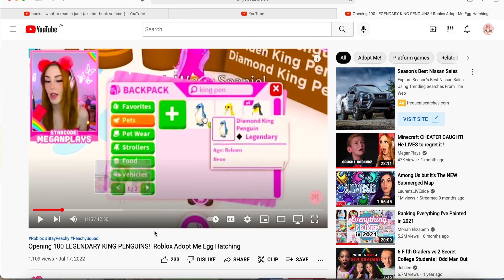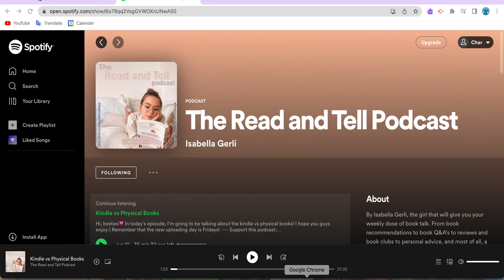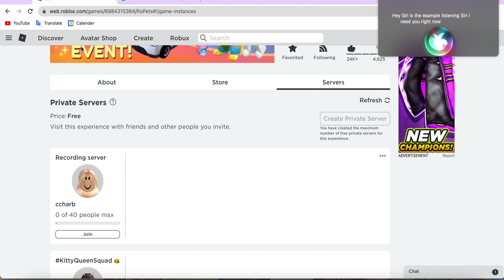How to stay Motivated while ageing pets in ROPETS!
♡Welcome to my bio♡  ♡ʜɪ ɪᴍ ᴄᴄʜᴀʀʙ ɪ ʟᴏᴠᴇ ᴍᴀᴋɪɴɢ ʀᴏʙʟᴏ𝕩 ᴠɪᴅᴇᴏ'ꜱ ꜰᴏʀ ᴀʟʟ ᴏꜰ ᴍʏ ᴀᴍᴀᴢɪɴɢ ᴠɪᴇᴡᴇʀꜱ ᴀʀᴏᴜɴᴅ ᴛʜᴇ ᴡᴏʀʟᴅ! ɪ ʟᴏᴠᴇ ᴍᴀᴋɪɴɢ ᴠɪᴅᴇᴏ'ꜱ ᴏɴ ᴀᴅᴏᴘᴛ ᴍᴇ ᴏᴠᴇʀʟᴏᴏᴋ ʙᴀʏ ᴀɴᴅ ᴛʀᴀɪᴛᴏʀ! ᴀʟʟ ᴏꜰ ᴛʜᴇꜱᴇ ɢᴀᴍᴇꜱ ᴀʀᴇ ᴍᴀᴅᴇ ʙʏ ᴀᴍᴀᴢɪɴɢ ᴅᴇᴠᴇʟᴏᴘᴇʀꜱ ᴛʜᴀᴛ ᴡᴏʀᴋ ꜱᴏ ʜᴀʀᴅ ᴇᴠᴇʀʏ ꜱɪɴɢʟᴇ ᴅᴀʏ ᴛᴏ ᴘᴜꜱʜ ᴏᴜᴛ ᴜᴘᴅᴀᴛᴇꜱ ᴀɴᴅ ɪ ᴄᴏᴠᴇʀ ᴛʜᴇᴍ ᴀʟʟ! ɪɴ ᴛʜɪꜱ ᴄʜᴀɴɴᴇʟ ʏᴏᴜ ᴡɪʟʟ ꜱᴇᴇ ᴍᴇ ᴄᴏᴠᴇʀ ᴀʟʟ ᴛʜᴇ ᴛᴇᴀ ᴏɴ ᴛʜᴇꜱᴇ ɢᴀᴍᴇꜱ ᴀꜱ ᴡᴇʟʟ ᴀꜱ ᴘᴜꜱʜ ᴏᴜᴛ ᴜᴘᴅᴀᴛᴇ ᴠɪᴅᴇᴏ'ꜱ ʜᴏᴡ ᴛᴏ ᴠɪᴅᴇᴏ'ꜱ ᴀɴᴅ ᴍᴜᴄʜ ᴍᴏʀᴇ! ᴏɴ ᴛʜɪꜱ ᴄʜᴀɴɴᴇʟ ɪ ʙᴇʟɪᴇᴠᴇ ᴛʜᴀᴛ ᴡᴇ ꜱʜᴏᴜʟᴅ ᴀʟʟ ᴛʀᴇᴀᴛ ᴇᴀᴄʜ ᴏᴛʜᴇʀ ᴡɪᴛʜ ʀᴇꜱᴘᴇᴄᴛ ᴀɴᴅ ᴛᴏ ᴀʟᴡᴀʏꜱ ʙᴇ ᴋɪɴᴅ ᴛᴏ ᴏᴛʜᴇʀꜱ!♡
🧸 FAQ 🧸
What do you use to edit your videos? - I Adobe Premier Pro! This is one of the Adobe products that you can get! Yes it cost $$ but it gives a lot more than I Movie has to offer!
What do you use to make your thumbnails? - I use adobe photoshop. The only bad thing about this is that this program cost $20 per month!
Can I join your game? - Yes all my joins are on for followers whenever I play on a public server! My joins are on for followers!